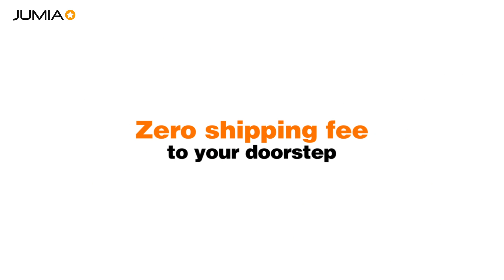Jumia Prime || Pay Nothing on Shipping Fee